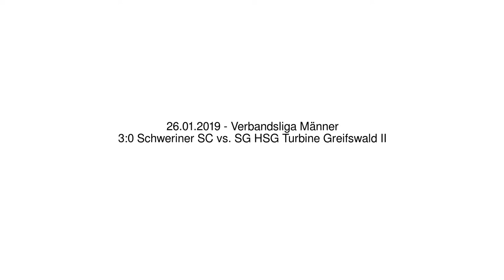3:0 Schweriner SC vs. SG HSG Turbine Greifswald II - 26.01.2019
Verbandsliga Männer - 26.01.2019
3:0 Schweriner SC vs. SG HSG Turbine Greifswald II